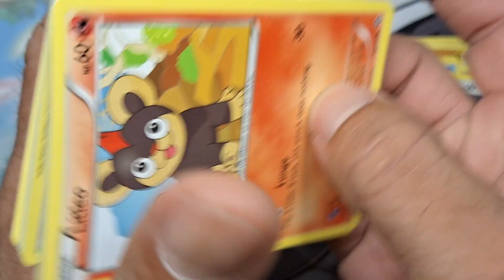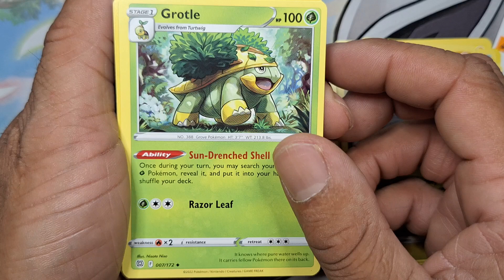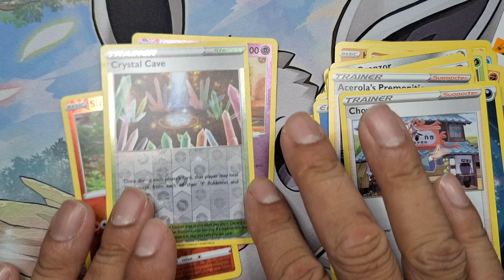$4.49 Value Village Pokémon Card Grab Bag Unboxing! 9/13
Join me as I unbox a Value Village grab bag filled with Pokemon cards that I purchased for only $4.49! Watch as I reveal the contents and see what surprises are inside. If you love Pokemon and thrift store finds, this video is for you! Let's see what gems we uncover together!